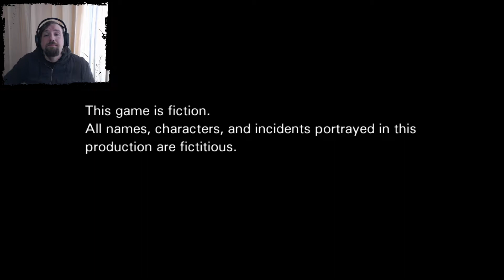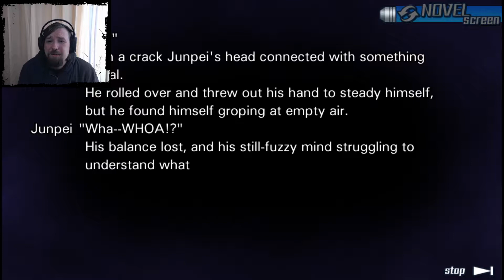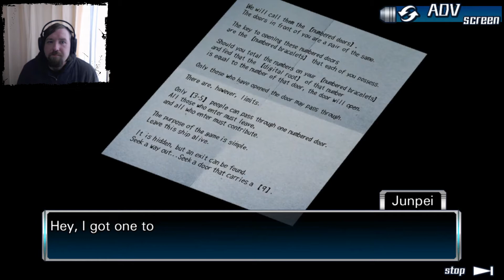Zero Escape: 999 #1 - You Have Been Chosen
Kidnapped and taken to an unfamiliar location, nine people find themselves forced to participate in a diabolical Nonary Game by an enigmatic mastermind called Zero. Why were they there? Why were they chosen to put their lives on the line? And more importantly, who can be trusted?